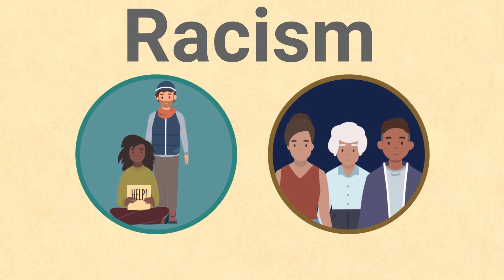Racial Disparities in Emergency Responses: Part 2 - Emergencies and the Environment